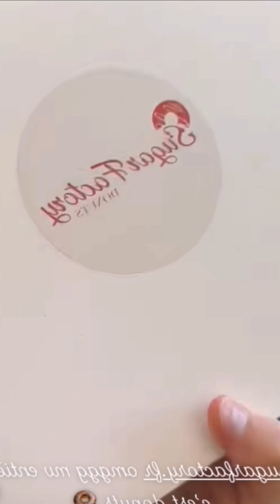Nasdas : la grossesse de loriana